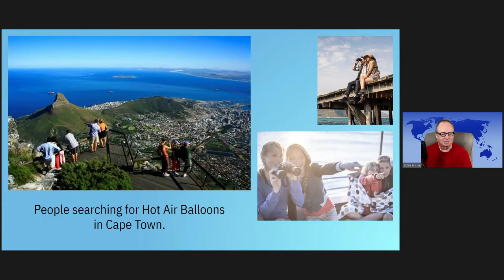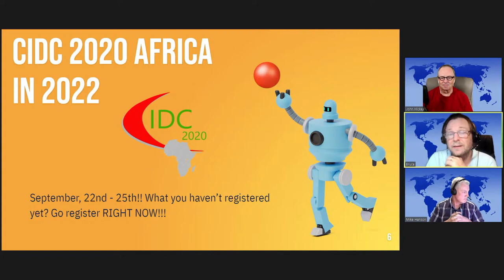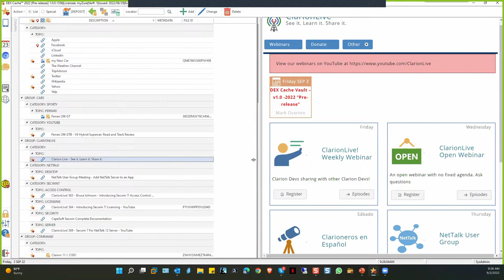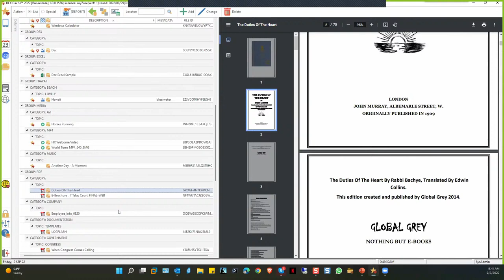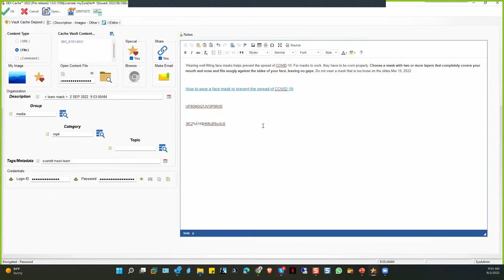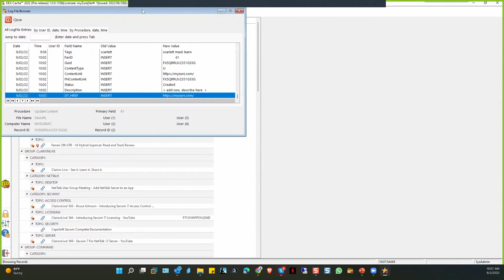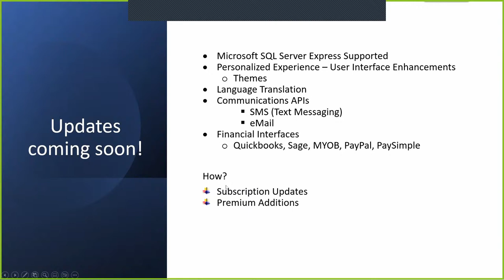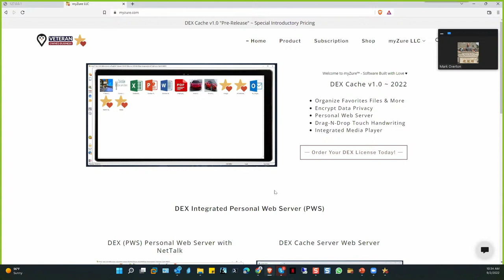ClarionLive! 676 - Mark Overton - DEX Cache Vault – v1.0 -2022 “Pre-release”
DEX Cache Vault – v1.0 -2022 “Pre-release”